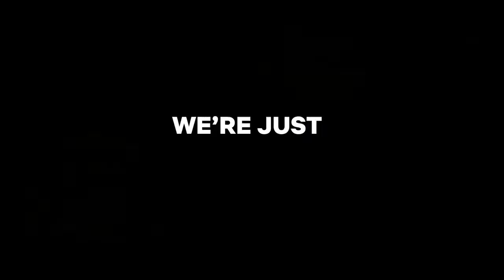RED NOTICE Trailer Teaser 2021 Dwayne Johnson Gal Gadot